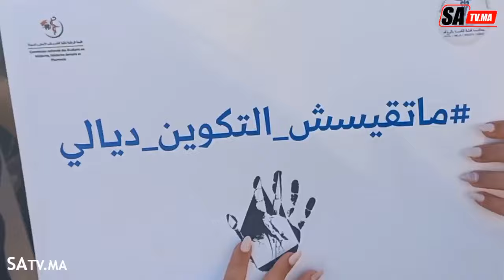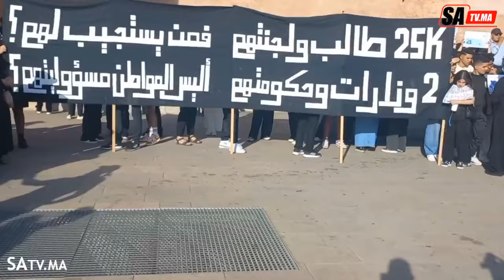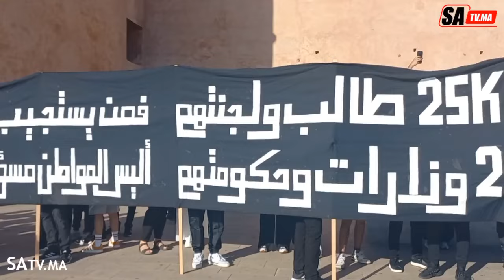طلبة الطب و الصيدلة يحتجون بالرباط وهذه مطالبهم